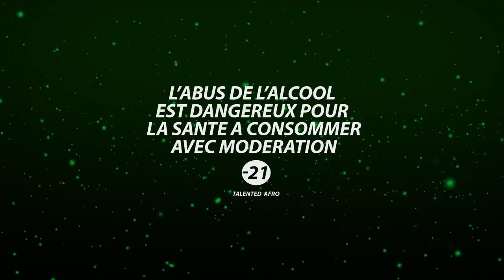KO-C - Chill [Dance Cover ] || Talented Afro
Chill and enjoy🥳

Radikal graphix

Music;  @KoceeOfficial - Chill